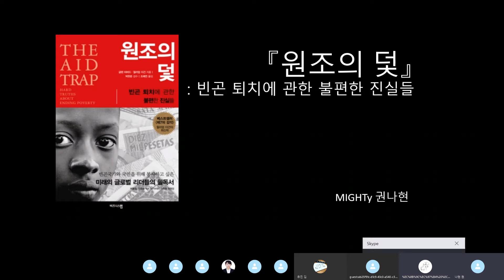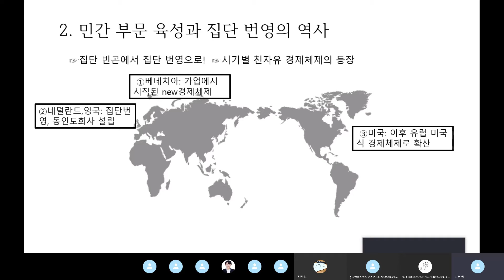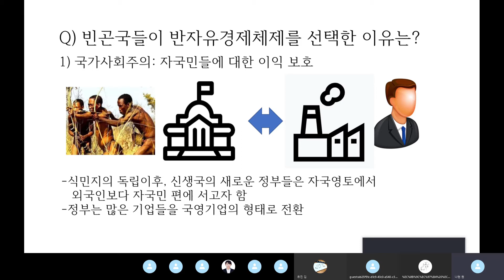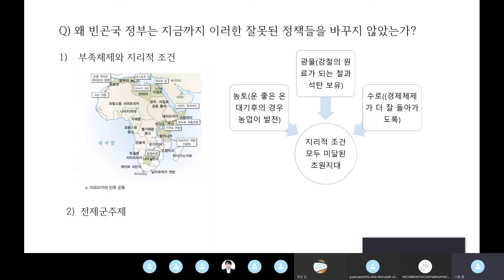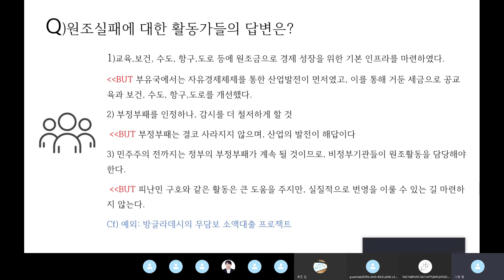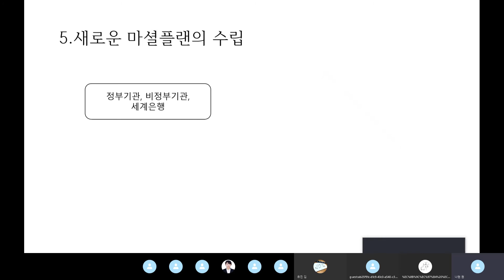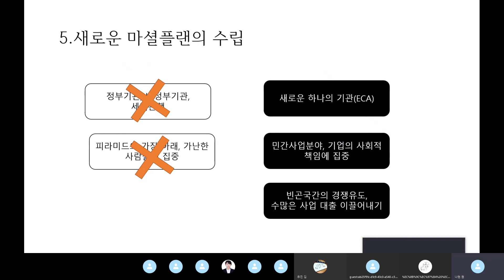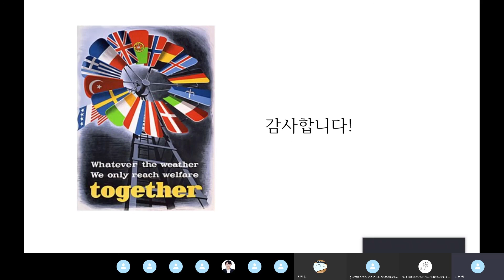1. 원조의 덫 (북리뷰)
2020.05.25 진행된 마이티 웨비나 원조의 덫 북리뷰입니다.